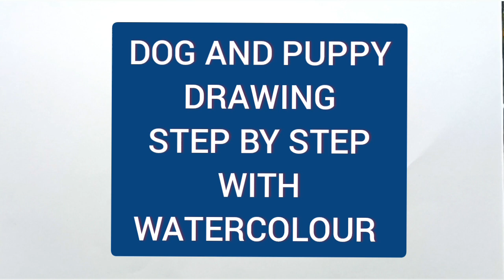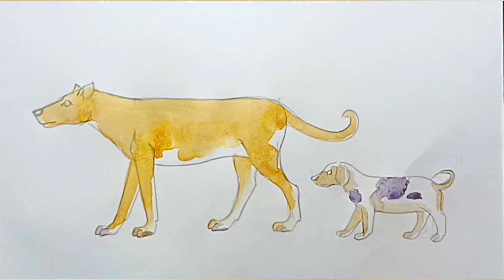Dog and puppy drawing step by step with watercolour/Animal drawing watercolour easy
Hi/ Hellow,
I am Milton Danda,Welcome to my 3rd youtube channel-"Academy Of Watercolour "

★TITLE - 1) Dog and puppy drawing step by step with watercolour
                  2) Animal drawing watercolour easy
                  3) Dog animal drawing

★About this video-
In this video I will teach you today, Dog and puppy drawing step by step with watercolour and Animal drawing watercolour easy and Dog animal drawing tutorial.

I will teach you the colour of the whole picture step by step with a good artist water colour . I hope you like this video.

                               2) 4b pencil
                               3)camel artist water
                                   colour(5mlgrm),12
                                   shades box
                               5) Brush-2,4,6,8,10 no and flat brush 1/2"
                               6) water colour plate

1) Academy Of Watercolour
2)Dog and puppy drawing step by step with watercolour
3) Animal drawing watercolour easy
4) Dog animal drawing
5) Animal drawing with watercolour step by step
6) Dog and puppy animal drawing with watercolour step by step
7) Dog drawing
8) How to draw a dog and puppy step by step
9) How to draw a dog step by step watercolour
10) Dog and puppy drawing full tutorial video